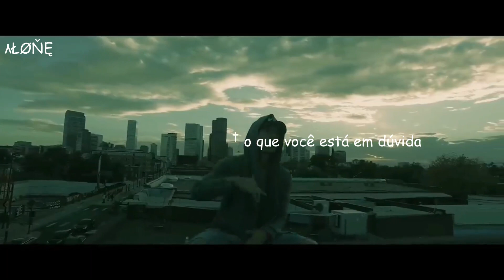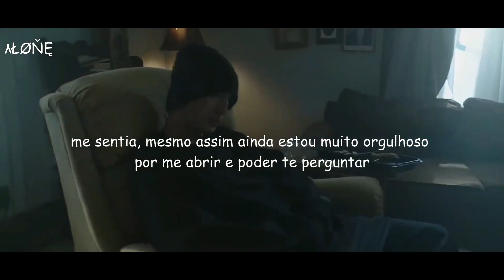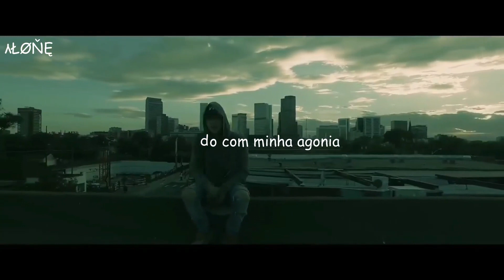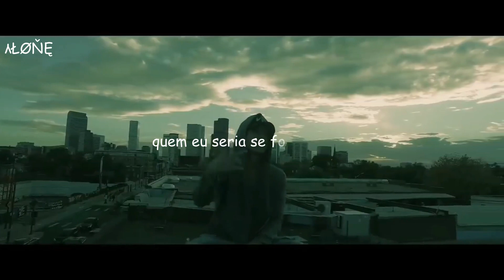NF - HAPPY (Legendado/tradução)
O que você seria se fosse feliz?